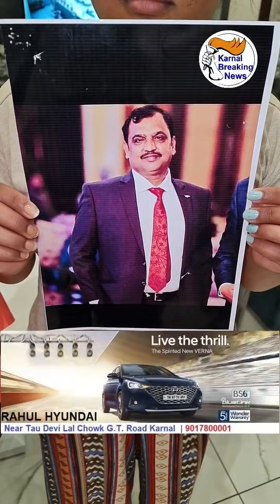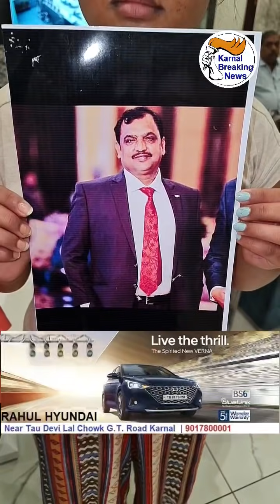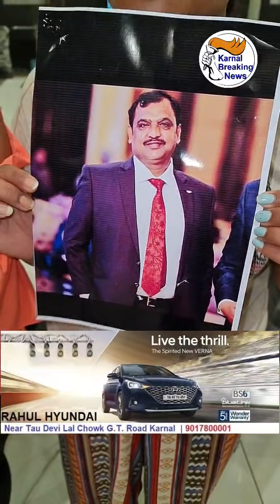45 वर्षीय चावल कारोबारी प्रवीन गर्ग संदिग्ध परिस्थितियों में लापता घर मे 2 हफ्ते बाद है बेटे की शादी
Live - देखें - 45 वर्षीय चावल कारोबारी प्रवीन गर्ग संदिग्ध परिस्थितियों में लापता , घर मे 2 हफ्ते बाद है बेटे की शादी , परिवार वालों का रो रोकर बुरा हाल ,देखें Live - Share Video